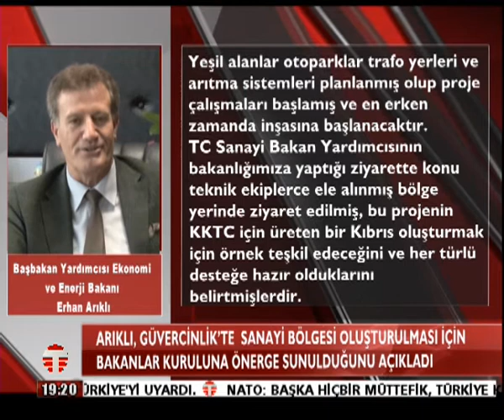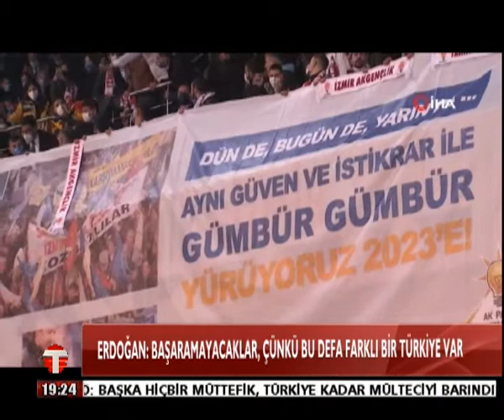24 03 2021 ANAHABER